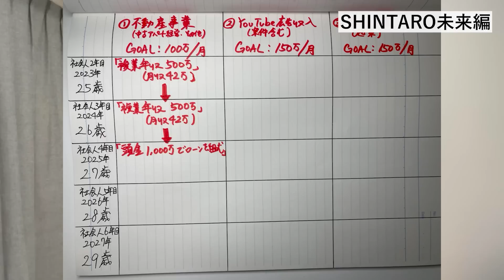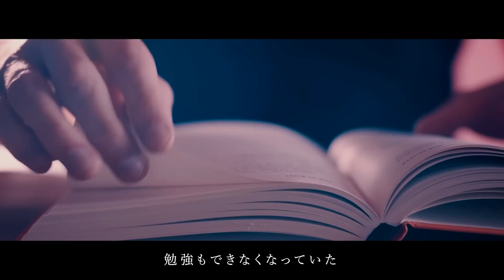【SHINTAROの人生】（未来編）について全て話します。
↓栄光からの挫折・そこからの這い上がり人生をすべて語った、SHINTARO過去編↓

まだ観られていない方は、是非ご覧ください。

「5年後LAに住む」新卒サラリーマンの日常をVLOGに記録しています。平日は本業でサラリーマンをしながら、土日は複業と5年後に向けた準備をしています。詳しくは動画にてご覧ください😁

中澤 慎太郎（なかざわ しんたろう）

・新卒2年目サラリーマン（東証1部上場企業勤務）
・2022年7月からGOAL-Bにジョイン（複業）
・慶應義塾大学商学部卒
・慶應義塾体育会野球部出身
 →180人の部員の中で「3軍から1軍に這い上がる」
 →大学4年時に「日本一」を経験
 →夢の舞台であった「華の早慶戦」に出場
・法政大学第二高等学校卒
・一浪を経て慶應義塾大学へ
・幼少期に海外経験あり
 →アメリカ合衆国🇺🇸カリフォルニア州、サンフランシスコ(3年)
・TOEIC910点、英検準1級
・2021年7月に「日帰り富士山登頂達成」
・2022年9月に「Spartan Race Beast」に出場
・一度きりの人生、心の底からやりたいこと、成し遂げたいことに全力で向き合います。

編集CH：   @gomashioCH ​